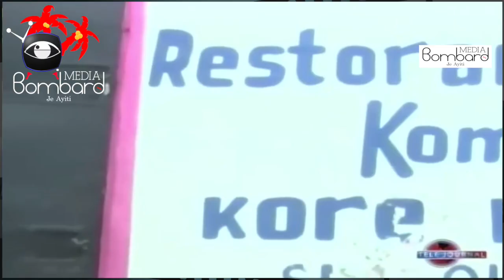Bilan Sekirite | Operasyon DCPJ Ak Plizyè Inite Nan PNH La Rive Sezi Anpil Materyèl